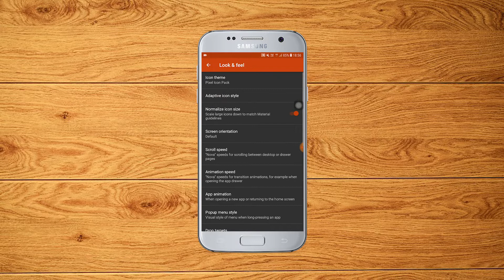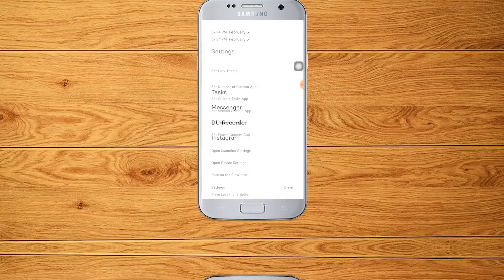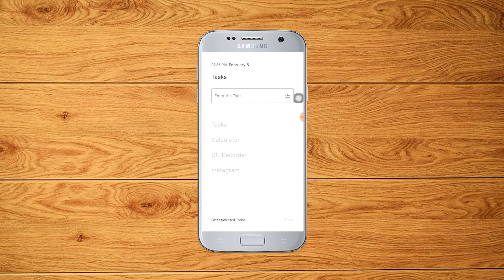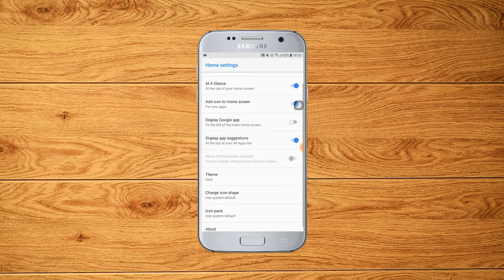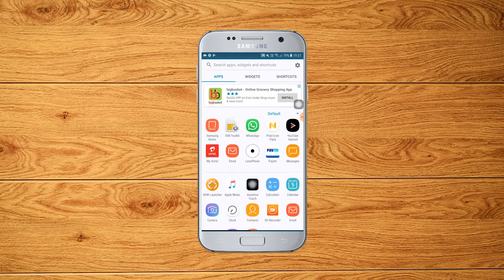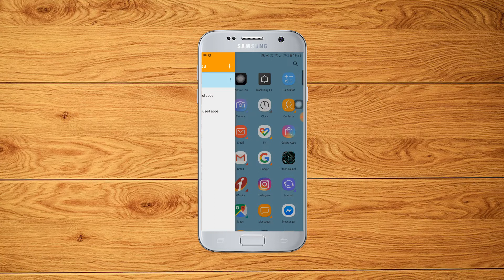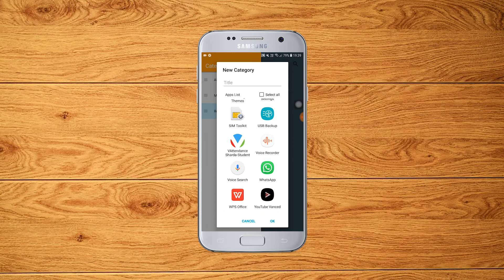Best Android Launchers (February 2020)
If you have been scouting for some of the best Android launchers to customize your smartphone, then this video might help you.

So these are some of the best Android launchers that are worth checking out.